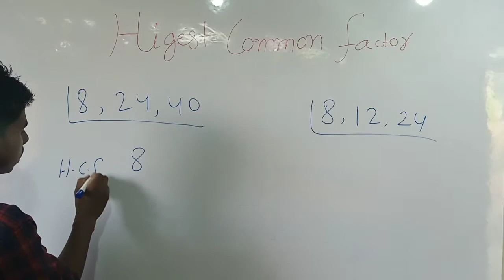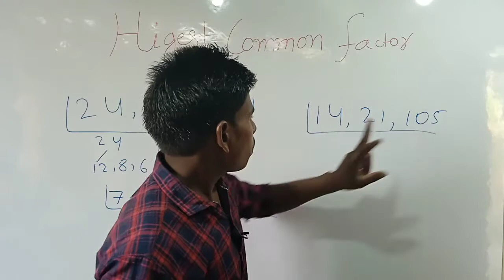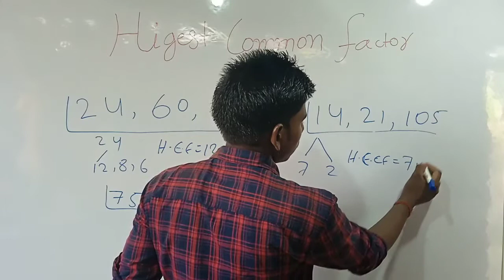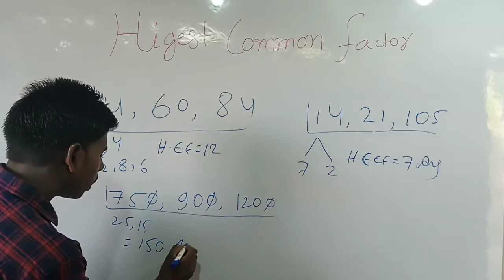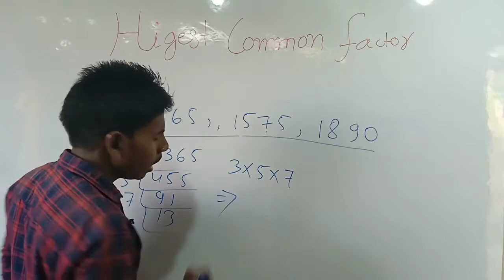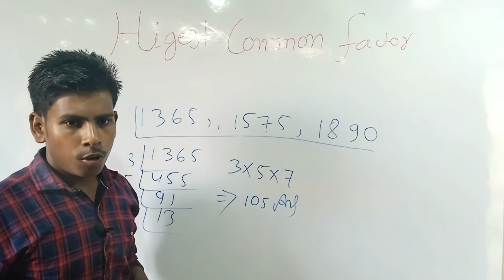Calculation trick।HCF and LCM Aptitude Tricks | HCF Shortcut/Short Tricks | HCF Kaise Nikale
Hello friend welcome to my and your YouTube channel dream Wardi
                                   This channel is a educational  channel
HCF and LCM Aptitude Tricks | HCF Shortcut/Short Tricks | HCF Kaise Nikale | Part 2
Jai Hind 🇮🇳🇮🇳🇮🇳🇮🇳🇮🇳🇮🇳🇮🇳👍 👍👍👍